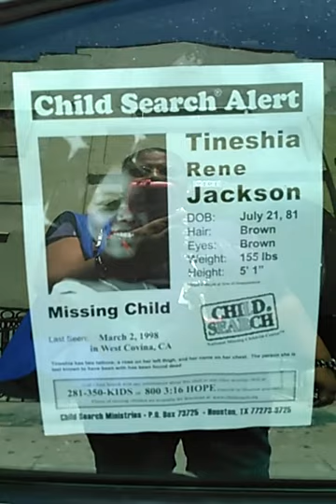Apartments Search Part 1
Finally, I made it to downtown Long Beach to search around.